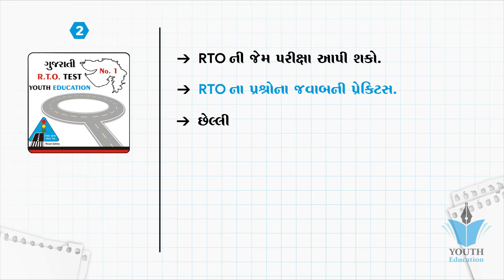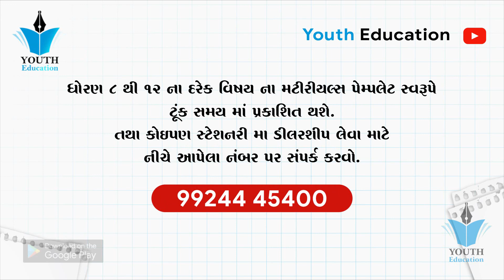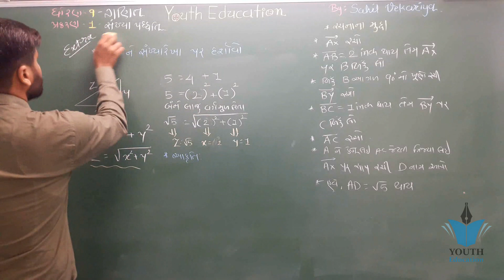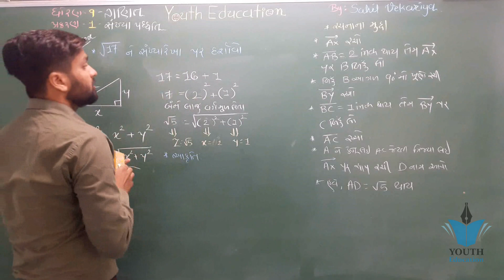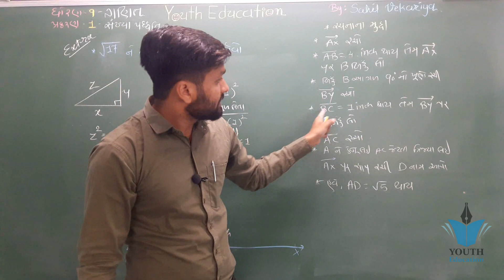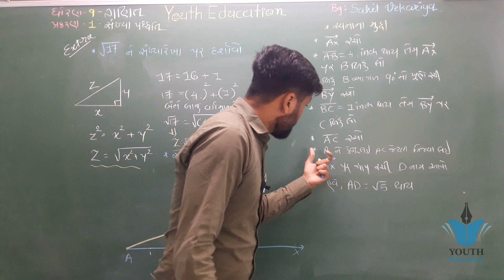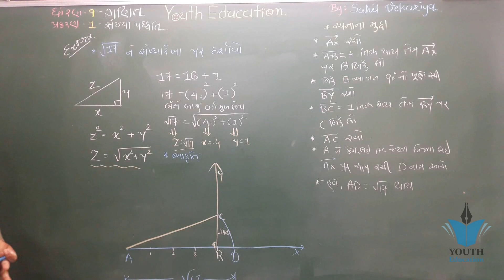Std 9 maths ch 1 (સંખ્યા પધ્ધતિ) | ધોરણ ૯ ગણિત પ્રકરણ ૧ ( સ્વા 1.2 : Q - 3) ( ભાગ 12) Sahil Vekariya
STD 9 MATHS CHAP 14 HERON'S FORMULA MCQ SOLUTION

9th Maths Chapter 1 Number System Part 1

Number System (Chapter 1): CBSE Class 9 IX Maths

Number Systems - CBSE Class 9 Mathematics
Chapter 1 - Number Systems || NCERT || Class 9 || Mathematics || Hindi

Ex 1.6 class 9 chapter 1 number system By Akstudy 1024 hindi

#13 Ex 1.5 class 9 how to represent root 9.3 on number line

Full Ex 1.5 Ch 1 Number System Class 9 Maths RBSE / CBSE Ncert Solution In Hindi

Number System - ep01 - BKP | cbse class 9 maths chapter 1 explanation

Number Systems Ex 1.1 Q - 1 Page No 5, Maths Class 9th

9th Class Maths, Exercise 1.1- Question no 1 to 3 - Math Ch 1 Matrices - Matric part 1 Maths

#12 Ex 1.5 class 9 chapter 1 Number System Q2 By Akstudy 1024

Introduction - Number Systems Class 9th Maths

Important questions of 1st chapter Number System class 9 CBSE

Number Systems Ex 1.2 Q - 2 Page No 8, Class 9th Maths

Class - 9th, Ex - 2.3, Q 1 (i), (ii),(iii) (POLYNOMIALS) Maths NCERT CBSE

Number Systems Ex 1.3 Q - 3 Page No 14, Class 9th Maths

MATHS-IX-1-01 Number system intro. Pradeep Kshetrapal channel

Class - 9th, Maths Ex - 12.2 Q - 3 ( Heron's Formula) Solution CBSE NCERT

STD 9 MATHS CHAP 1 ગણક્રિયાઓ

9th Maths Chapter 1 Number System Part 4 (Exercise 1.3)

Class 9th , Ex - 9.2 Qno - 1 ( Areas of Parallelograms and Triangles ) CBSE NCERT

Class 9 Maths Chapter 1 Number System in Hindi
suresh lecturer
Class 9th Maths Chapter 1 ( Number System ) CBSE NCERT solved
9th Maths Chapter 1 Number System Part 1

Number Systems || Part 1 - Classification of Numbers || NCERT - Class 9 - Mathematics || 2018

Maths class 9 Ex 1.1 All Questions | Kunal Kishor | GyanAbhiyan, Maths Chapter 1 class 9, Number Sys

#2 Ex 1.1 class 9 Number System NCERT Solution By Akstudy 1024

CLASS 9 MATHS NCERT SOLUTIONS CHAPTER 15 PROBABILITY EX 15 1 IN HINDI

✔How to prepare for exams in class 9 Cbse.|Best Tips| 100% Working.

SSC Class 9 | Geometry | Trigonometry | Practice Set 8.2

Class 9th , Ex - 1, INTRODUCTION ( NUMBER SYSTEM ) CBSE NCERT

Number Systems || Part 2 - Exercise 1.1 || NCERT - Class 9 - Mathematics || Hindi

#5 Ex 1.2 class 9 chapter 1 Number System ncert solutions By akstudy 1024

Full Ex 1.2 Ch 1 Number System Class 9 Maths CBSE Ncert Solution In Hindi

#15 Ex 1.6 class 9 chapter 1 number system By Akstudy 1024 hindi

(exercise 12.2,q-1) 9 Maths Chapter-12 "હેરોનનું સૂત્ર" gujarati medium ganit

(exercise 10.4,q-1) 9 maths Chapter-10 "વર્તુળ" vartud Gujarati medium ganit

Exercise 14.4,q-1) 9 Maths chapter-14"આંકડાશાસ્ત્ર" statistics madhyak madhyasth bahulak gujarati

Std 9 maths ch 9 ધોરણ ૯ ગણિત પ્રકરણ 9 સ્વાધ્યાય 9.2 - By : Bhavin Dudhat

td 9 Science IMP NCERT || Std ix Science imp paper solution NCERT || Dipak

9th Maths Chapter 1 Number System Part 1

Std 9 maths ch 1 Thiory | ધોરણ ૯ ગણિત પ્રકરણ ૧ થીયરી ( ભાગ 1 ) : By - Sahil Vekariya